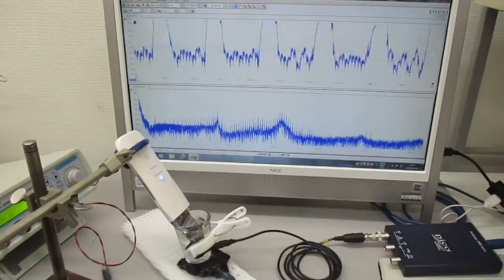超音波美顔器の表面改質（応力緩和）技術